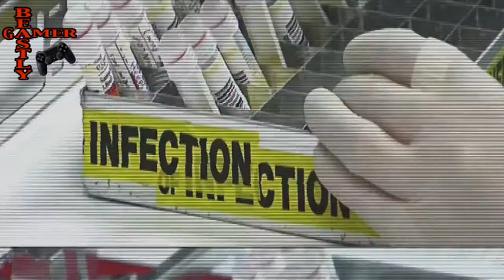MICROSOFT'S NEW-FOUND HONESTY!!!!!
PSN: therealbeastlygamer-
PSN: Miss_Bolden_09